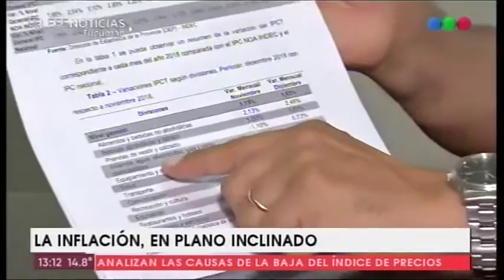La inflación, en plano inclinado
La inflación nacional fue del 3,1 por ciento. La provincial del 2,9 por ciento.
Consultamos a un economista si estas tasas confirman un plano inclinado hasta fin de año. Explican que hay dos claves: el congelamiento de las tarifas y el esquema de precios esenciales.